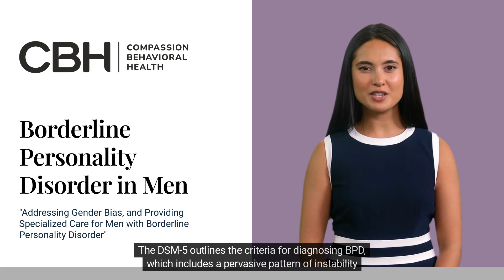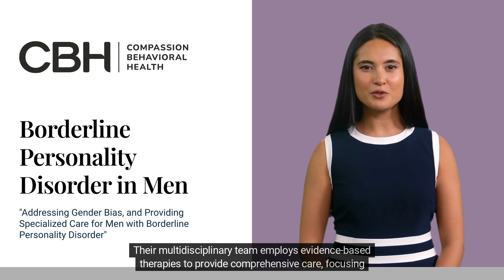Borderline Personality Disorder in Men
Explore the impact of Borderline Personality Disorder (BPD) on men. Gender biases, understanding its manifestation, and tailored BPD treatments for men.